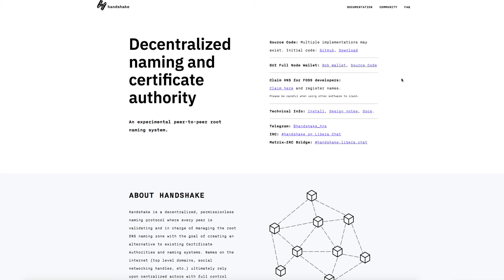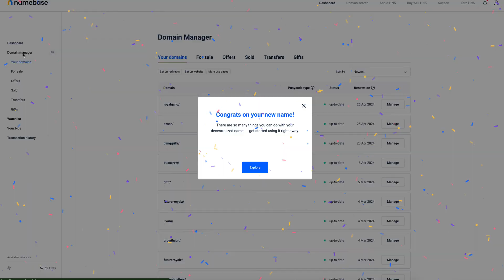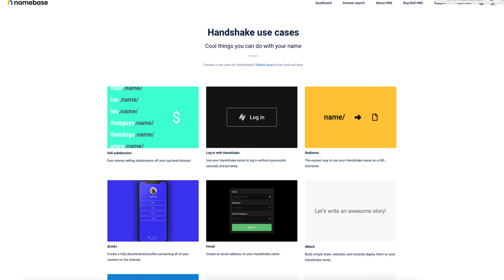Cryptechology - WATCH ONLY if you can HANDLE THE Crypto-TRUTH - bitcoin Crypto Rant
PSB Advanced Technology, we are here to Build the IoT Network of the Future with the support of the Helium Blockchain. Our current mission is to Deploy Hotspots and establish new coverage for transitioning communities into Smart Zones. Preventative Data Solutions is how we will be able to create solutions with a lower cost and less asserted energy , people power. Our World is in need of our support, and with the IoT Mission, we can become that helping hand with Sensor data. I see a future where we are all connected, but not just through technologies, but with our earth as well.

Sensor Data allows for Preventative Data Solutions, and you can be part of this very movement that will Enhance our World, for generations to come. Help us in growing the Peoples Network, and spreading the word on Helium hotspots. Now, I know obtaining hardware is extremely difficult, but one thing i could at-least help out is by providing the link of Linxdot, a newer Vendor, that may not have a LONG LINE of orders like the other manufacturers.

Thank you and Catch you all on the Next video!

"Bridge the Gap between Crypto & You!"

Helium Power User || Helium Consultant Services || Patron Alliance Member

Use the links above for Exclusive Crypto Apparel; Crypto Mining Equipment and more!